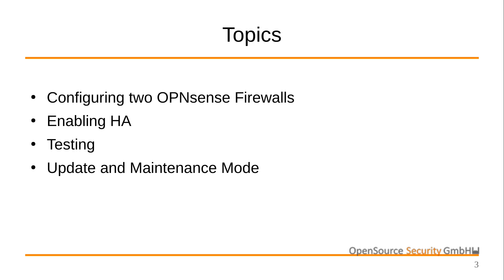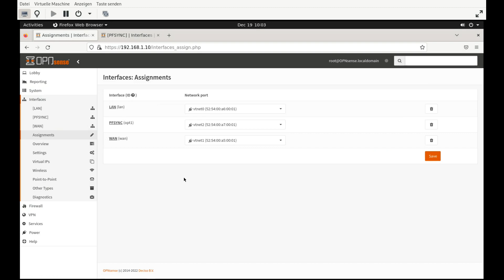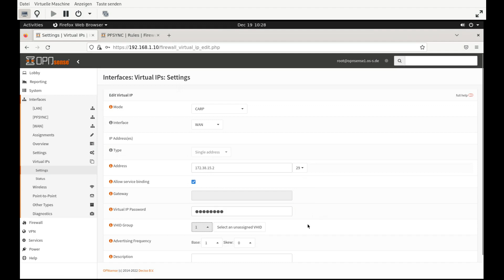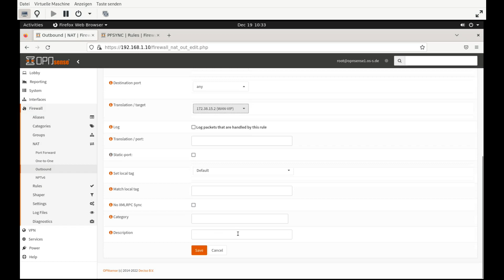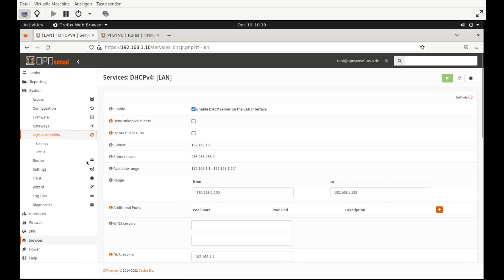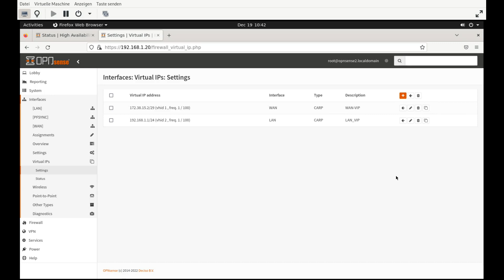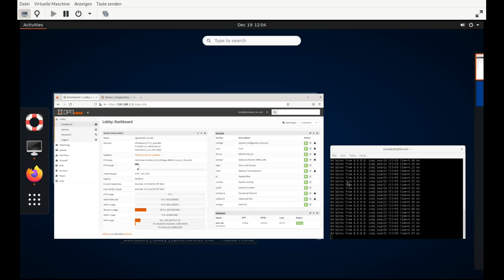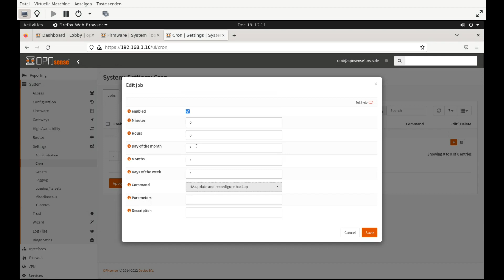OPNsense HA Cluster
Dieses Video zeigt die Konfiguration eines OPNsense HA Clusters.

0:00 Intro
0:37 Network setup
1:43 Basic configuration of opnsense1
5:30 Configuration of opnsense2
6:07 Firewall rules for PFsync
7:15 Choosing the master and configuring CARP
10:05 NAT rule for virtual WAN address
11:43 DHCP server configuration in HA setup
14:04 HA pfsync and xmlrpc sync configuration on the master (opnsense1)
17:57 HA pfsync on the backup (opnsense2)
18:38 Checking the synchronisation
19:04 Testing the high availability
22:38 Maintenance and installing updates
25:00 Triggering the configuration sync manually
25:42 Using Cron to sync the configuration
26:30 End